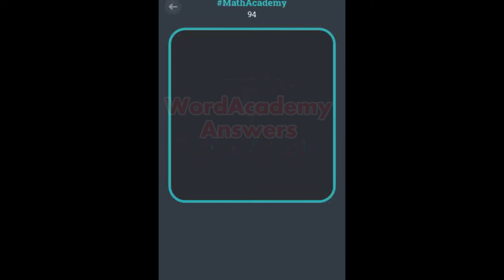Math Academy 2048 easy Answers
Math Academy 2048 easy Answers Scimob App Game Solutions for iPhone (iOS) and Android. If you are stuck with the math and this help for MathAcademy 2048 easy level pack then use our cheats guide to solve the numbers.